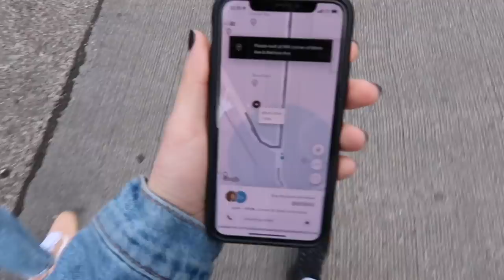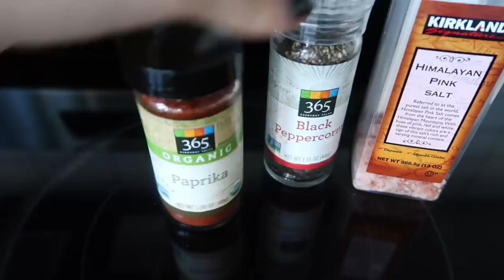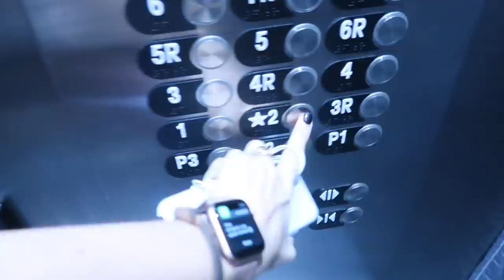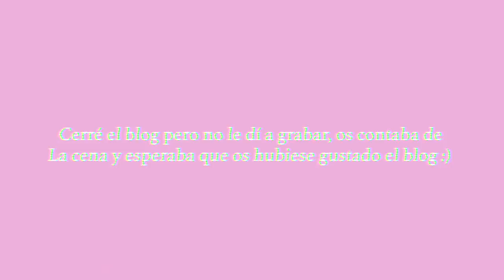MI PRIMER PASEO 🐶🇺🇸MI VIDA EN EEUU | VLOGS DIARIOS | Raque Late Vlogs